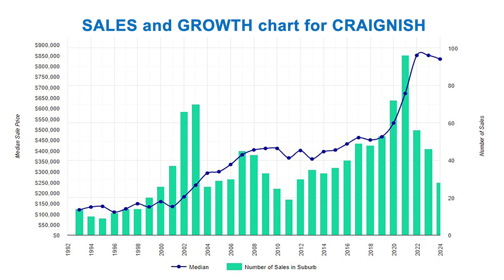Real estate market update Sep 2024 | Craignish | Hervey Bay| Property Brokerage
Real estate market update for Sep 2024 in Craignish Hervey Bay.
Homes For in Sale Craignish. Homes for rent in Craignish. other real estate market information